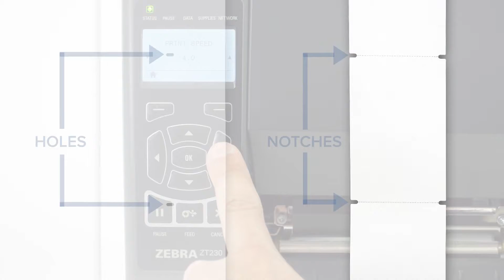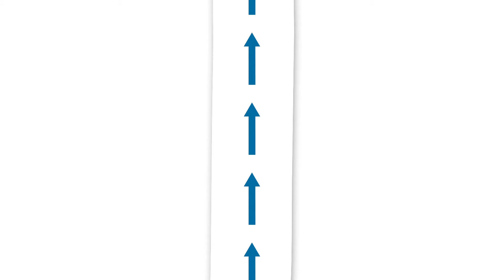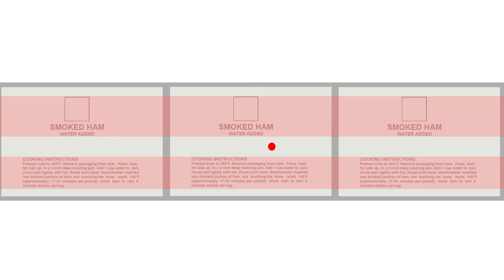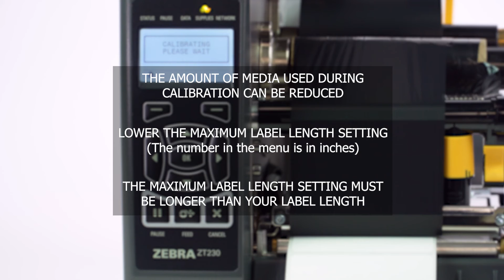How to calibrate media or ribbon out errors Zebra ZT230 Printer - Easy How to Tips Tricks